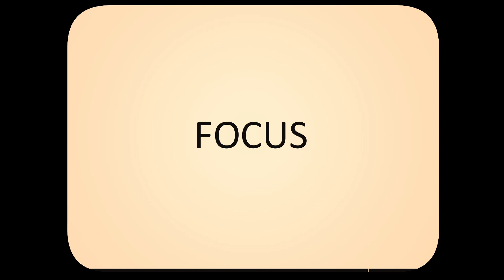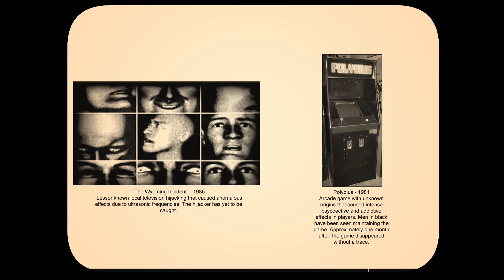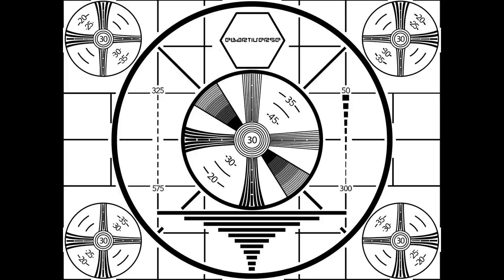PLUAGEMASK PRESENTS A NEW ART-SERIES... PASTATOBER! | TRAILER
Pluagemask is preparing their first ever Pastatober! Join Pluage as he redesigns and rewrites stories of various creepypastas, both famous and underrated!
Check out their art on DeviantArt and Tumblr for when they go live on Sundays all this month!

Each Episode is voice acted by Hollow, be sure to check them out in the socials below:
Hollow: